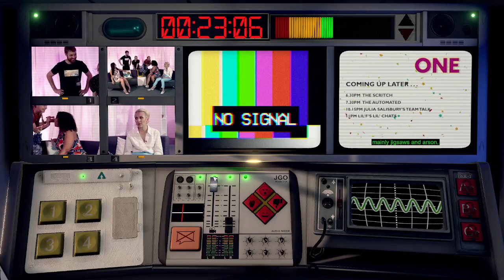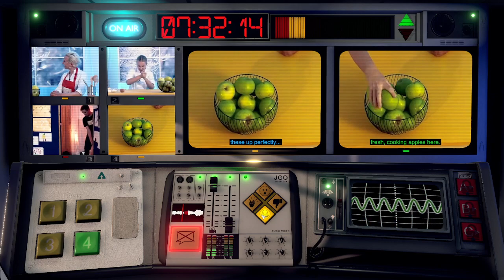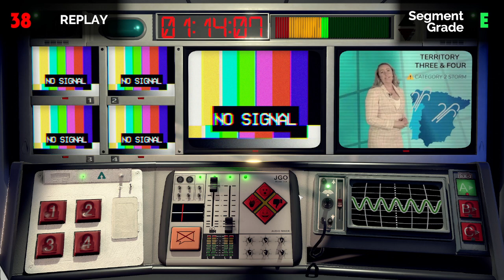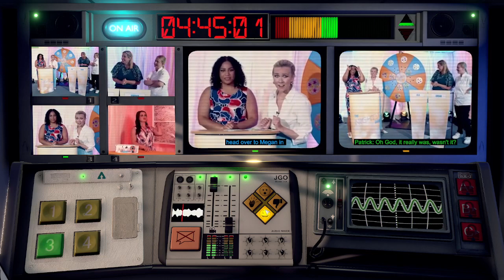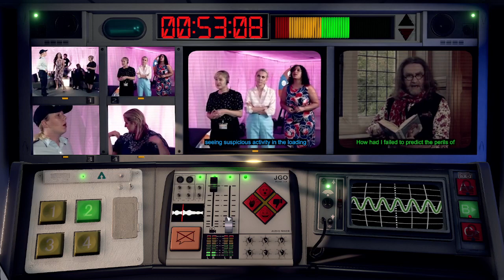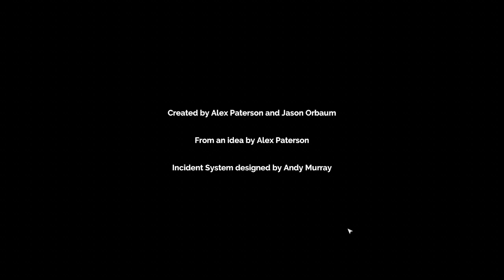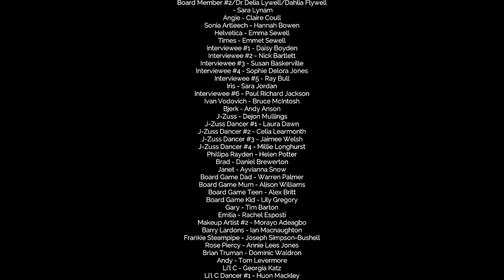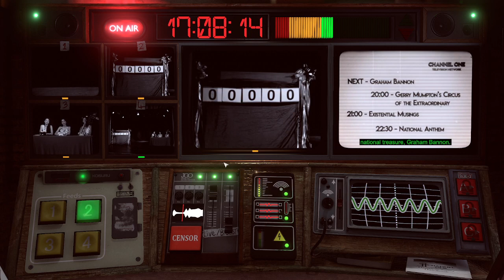mupheminsani plays NOT FOR BROADCAST Episode 4 FINALE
Game starts at 9:20

Original title: '"[hardest diff] FINALE" (01/14/2023)